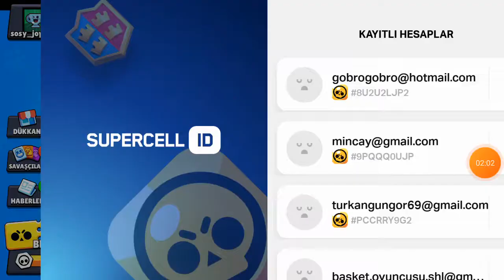Brawl stars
Iyi seyirler